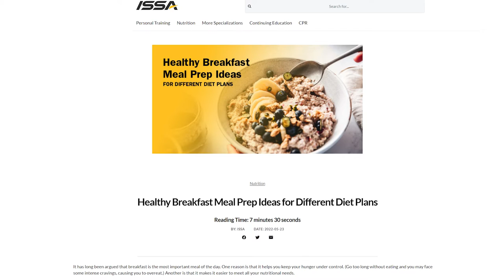Healthy Breakfast Meal Prep Ideas for Different Diet Plans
Full article. Your breakfast food options will vary based on the diet plan you follow. Here are a few healthy breakfast ideas for some of the most common diet types. The best part? You can prep them in advance, making them perfect for busy mornings!